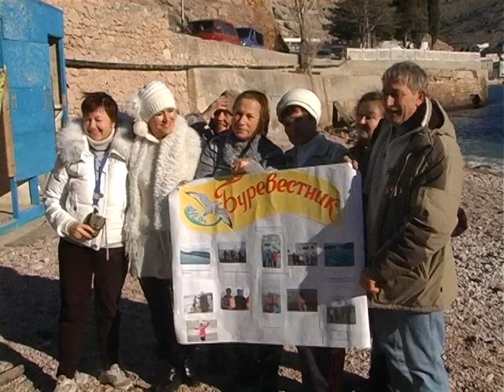Заплыв вокруг елки.Моржи СССР.Сюжет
Севастопольский клуб любителей зимнего плавания "Морж СССР" выступил инициатором массового заплыва в день основания Советского Союза 30 декабря.